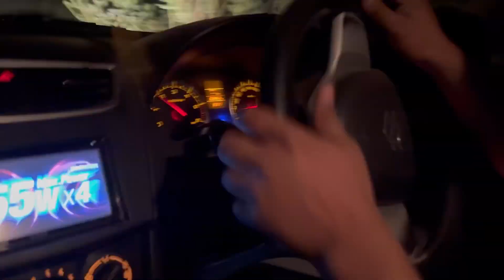Forest night camping … Camping in india || Couple camping❤️❤️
Forest camping in deep forest at night
Forest camping with wifey
First time camping with wifey

your quieries-

first time camping
First time camping with wife
forest camping
camping
night camping
night
couple camping
newly married couple
1st time camping
professional camping
camping with wife
camping with husband
outdoors
forest